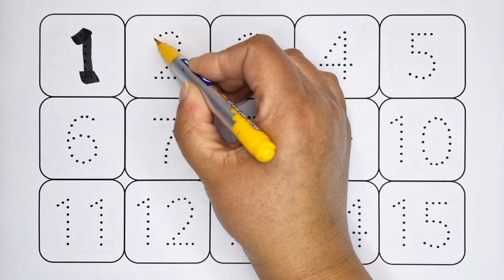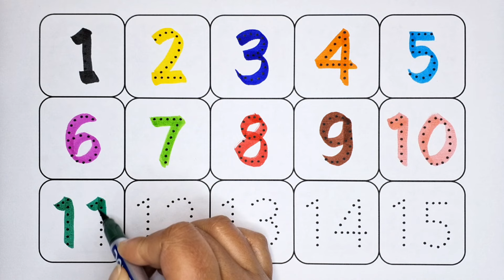123 counting, Counting 1 to 100, 123 numbers, one two three, 1 से 100 तक गिनती, 1 to 100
123 counting, Counting 1 to 100, 123 numbers, one two three, 1 से 100 तक गिनती, 1 to 100
english varnmala
educational videos
learn alphabet
learn the alphabet
alphabet song
alphabet writing
z tak alphabet
education Video
english varnamala
abcd varnamala
mini kids
alphabet songs
doodles dream
coloring pages
sweet color
diana drawing
abcd rhymes
learn study centre
hello abcd
english play
kids topper